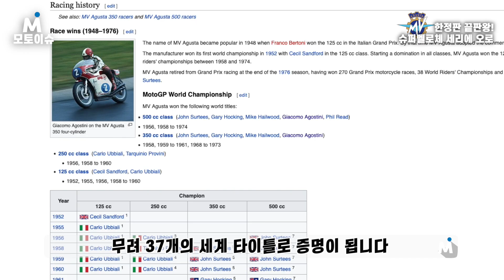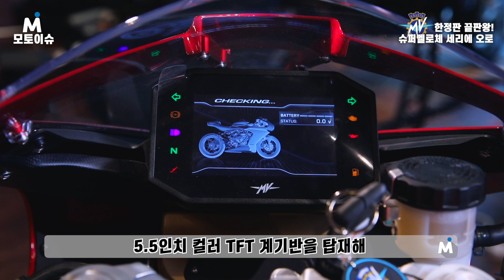[모토이슈] 아주 특별한 한정판 레트로 레이서, MV아구스타 슈퍼벨로체 세리에오로 프리뷰!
MV아구스타의 장인정신과 슈퍼스포츠 기술력으로 빚어낸 단 하나의 한정판 레트로 레이서, 슈퍼벨로체 세리에오로 출시 소식입니다. MV 아구스타 미드십 슈퍼스포츠 F3 기반으로 경쾌하고 날렵한 스포츠 퍼포먼스와 MV 레이싱 헤리티지를 담아낸 한정모델입니다. 퍼포먼스를 위한 고성능 부품들과 완성도 높게 마감된 고급 파츠까지 눈길을 확 끕니다.

취재협조 MV아구스타 코리아